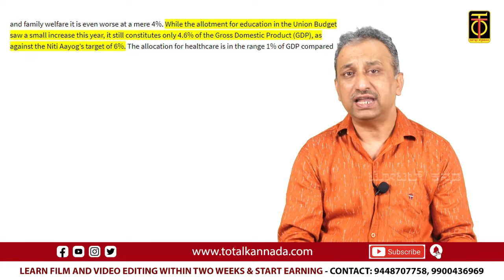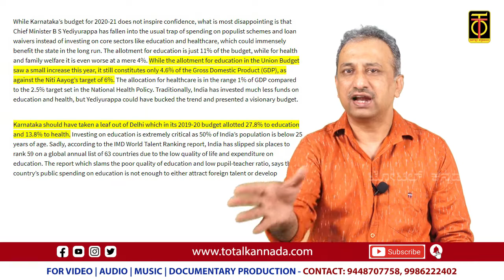ತಾಯ್ನುಡಿ ಕಲಿಕೆ | Thaynudi Kalike | Ep-06 | Banavasi Anand | Total Kannada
ತಾಯ್ನುಡಿ ಕಲಿಕೆ: ನಮ್ಮ ಮಕ್ಕಳ ನಾಳೆಗಳು, ಹಸನಾಗಲು, ನಾಡಿನ ನಾಳೆಗಳು ಬೆಳಗಲು.. ನಮ್ಮ ನಾಡಿನ ಕಲಿಕೆಯ ಏರ್ಪಾಡು ಹೇಗಿರಬೇಕು? ಜಗತ್ತಿನ ಎಲ್ಲೆಡೆ ಹೇಗಿದೆ? ವಿಜ್ಞಾನ ಏನು ಹೇಳುತ್ತದೆ? ಎಂಬೆಲ್ಲಾ ವಿಷಯಗಳ ಬಗ್ಗೆ ಮಾಹಿತಿಪೂರ್ಣ ಸರಣಿ ಕಾರ್ಯಕ್ರಮವನ್ನು ಬನವಾಸಿ ಬಳಗದ  ಶ್ರೀ  ಆನಂದ್‌ರವರು ನಡೆಸಿಕೊಡುತ್ತಾರೆ..

ಶ್ರೀ ಆನಂದ್‌ರವರು ಈಗಾಗಲೆ ಟೋಟಲ್ ಕನ್ನಡ ಯೂಟ್ಯೂಬ್ ಚಾನಲ್‌ನಲ್ಲಿ ಹಿಂದಿ ಹೇರಿಕೆ ಮತ್ತು ಭಾರತದ ಭಾಷಾನೀತಿಯ ಕುರಿತಾದ 25 ಸಂಚಿಕೆಗಳು ಹಾಗು ಕನ್ನಡ ನಾಡು ಮತ್ತು ಕನ್ನಡಿಗರ ಇತಿಹಾಸ ತಿಳಿಸುವಂತ ಸ್ವಾರಸ್ಯಕರ ಮಾಹಿತಿಯುಳ್ಳ 15 ಸಂಚಿಕೆಗಳ "ಸಿಂಹಗನ್ನಡಿ" ಸರಣಿ ಕಾರ್ಯಕ್ರಮಗಳನ್ನು ನೀಡಿದ್ದಾರೆ.. ವೀಕ್ಷಿಸಲು ಲಿಂಕ್ ಹಾಗಲಾಗಿದೆ.. ಆಸಕ್ತರು ವೀಕ್ಷಿಸಬಹುದು..

Objective / Mission